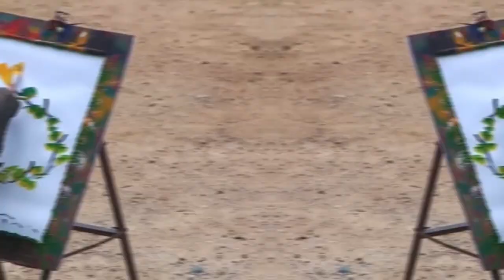Unbelievable Moments Caught On Camera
Get ready to have your mind blown with this jaw-dropping compilation of unbelievable moments caught on camera. From heart-stopping near misses to astonishing feats of human skill and ingenuity, this video is a testament to the incredible wonders of our world. Through a series of stunning footage captured by both amateur and professional videographers, prepare to be captivated by the extraordinary and the unexpected. Whether it's a gravity-defying stunt, a once-in-a-lifetime natural phenomenon, or an awe-inspiring display of human courage, each clip will leave you in awe and disbelief. So sit back, buckle up, and get ready to embark on a thrilling journey through the extraordinary tapestry of life as you've never seen it before.